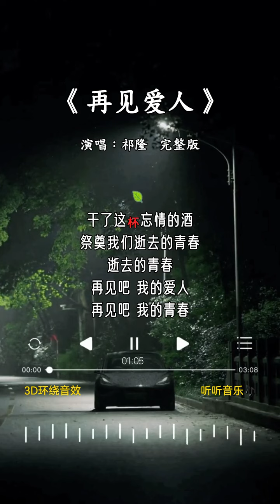祁隆 的《再见爱人》